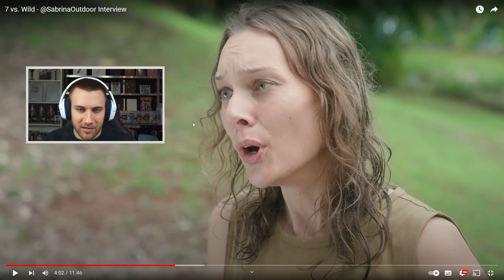deswegen hat SABRINA GEDRÜCKT! 😮7 vs. Wild - Sabrina Outdoor Interview - Reaction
7 vs. Wild - Sabrina Outdoor Interview - Reaction